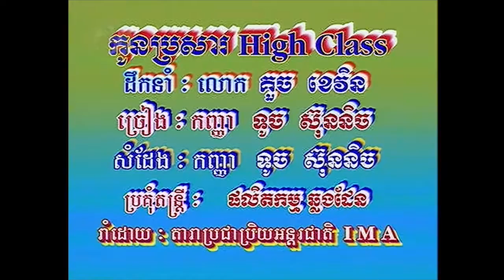កូនប្រសា High Class [Official MV]